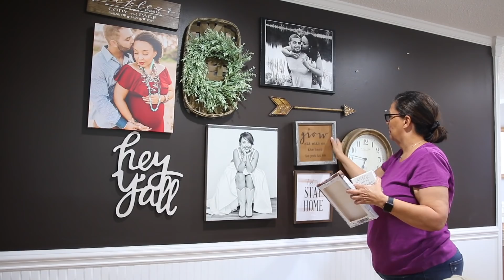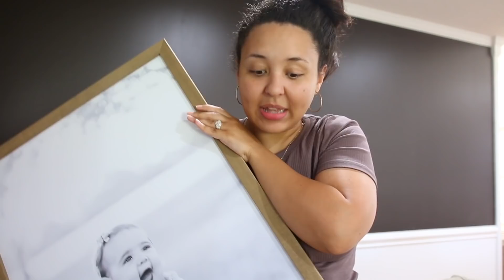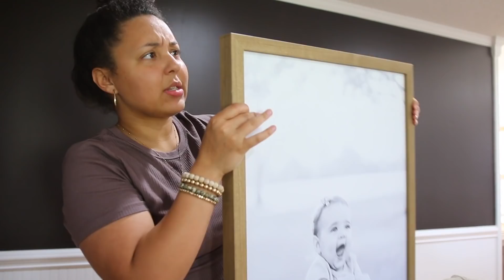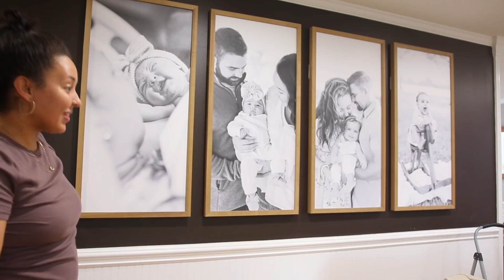WE MADE A HUGE CHANGE!! 😲| BET YOU DIDN’T SEE THIS COMING! | WEEKEND VLOG | Page Danielle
WE MADE A HUGE CHANGE!! 😲| BET YOU DIDN’T SEE THIS COMING! | WEEKEND VLOG

xox... PD🌸

🌸  FILMING EQUIPMENT
EDITING SOFTWARE Final Cut Pro

How do you save money when shopping online? I get PAID to shop online by using this completely free app that we have been using for 3 years now!!